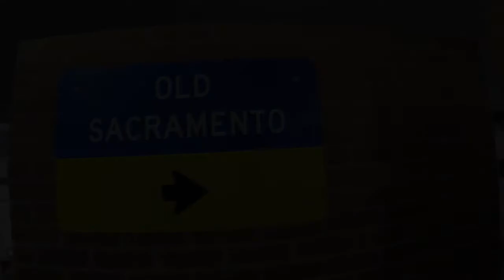Are You Disaster Ready? Join Us for California's Day of Preparedness!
September is National Preparedness Month and this year the California Governor's Office of Emergency Services will be holding its California Day of Preparedness in Old Sacramento. From 10 a.m. to 4 p.m. on September 7, 2013, the public will have the oppurtunity to meet with local, state and federal first responders to learn how you can be better prepared for any emergency at home, work or play.